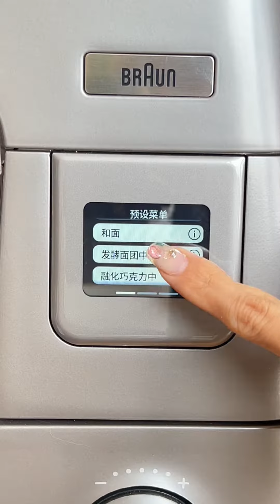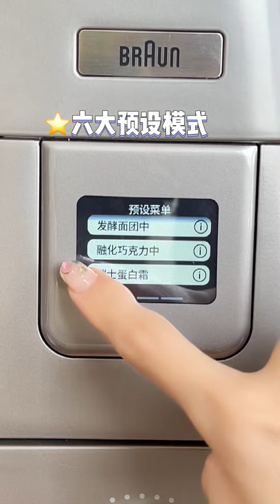冰面包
【lunar野生烘焙師】
快去試試！！！